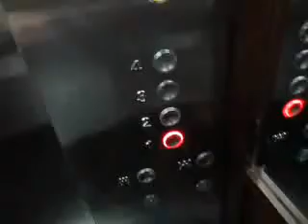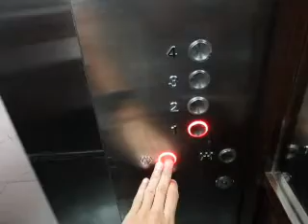OTIS GeN2-Regen MRL Elevator Car Call Cancel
This feature is only found in OTIS/Xizi Otis GeN2-Regen MRL/MR elevators (China made) in Asia, and it only works when the doors are open. It WON'T work when the elevator is moving.

Amount of press: 2 times